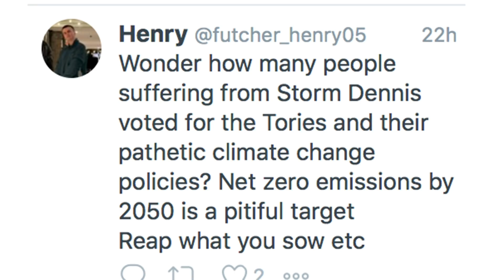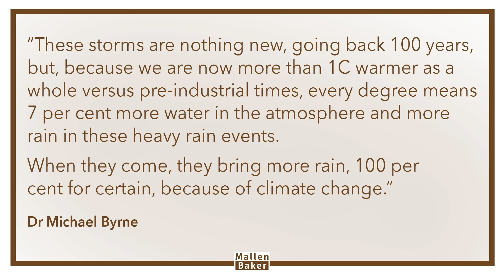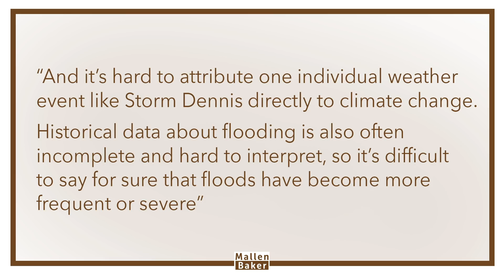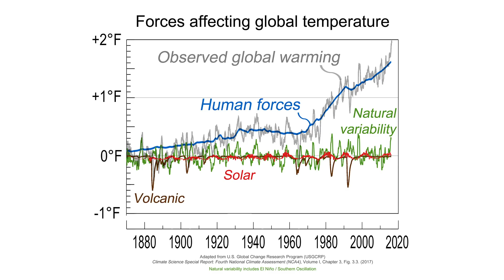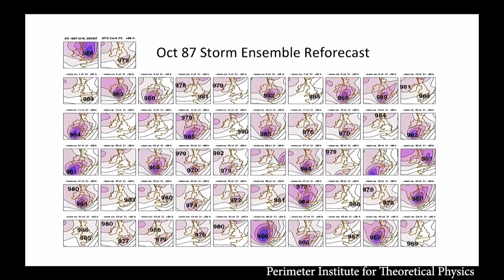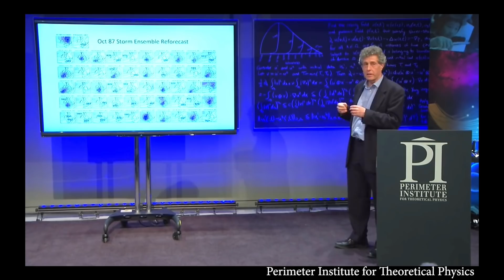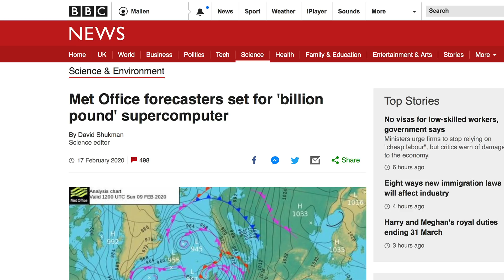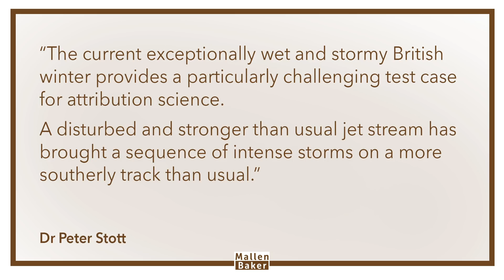Climate change and extreme weather – did it cause Storm Dennis?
The UK has been facing massive storms in the last few weeks causing floods in multiple places across the UK. Storm Dennis has not been a happy experience for many. Campaigners are sure it’s because of climate change. The government says it’s because of climate change. Climate change and extreme weather go together.

But are they right? Let’s find out.

References

Dr Peter Stott: What climate change attribution can tell us about extreme weather – and the recent UK floods